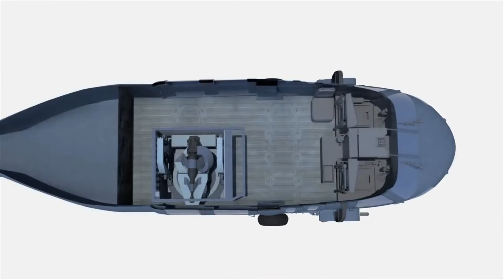Latest In Defence - Helicopter RWS; Long Range Surveillance Attack Vehicle; Small Diameter Bomb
This week's Latest In Defence features technology unveiled around the time of the Eurosatory exhibition in Paris. Duke Airborne Systems unveils a pioneering remote weapons system for use on helicopters; Lockheed shows how a new armoured vehicle turret can launch missiles designed for use on aircraft; and Raytheon has completed flight testing its Small Diameter Bomb.